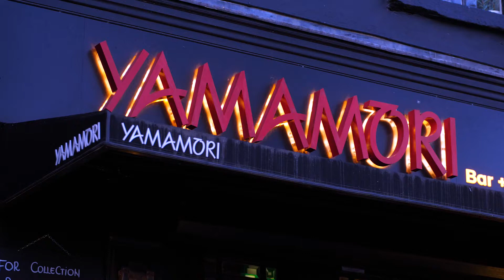Support local, order direct with Yamamori (Powered by Flipdish)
Graham Ryan, general manager of Yamamori talks about how you can help support local restaurants by ordering directly from their website, instead of ordering from a food delivery marketplace app. The Yamamori website is powered by Flipdish.